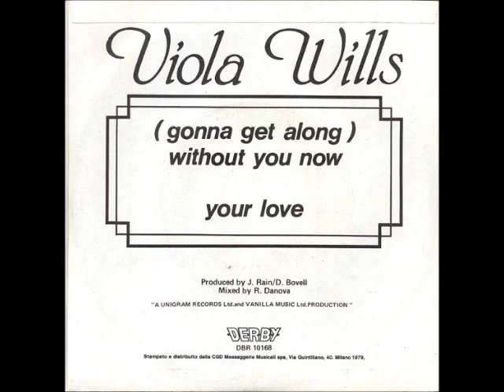Viola Wills - Gonna Get Along Without You Now 1979